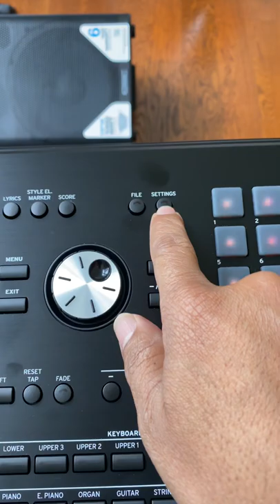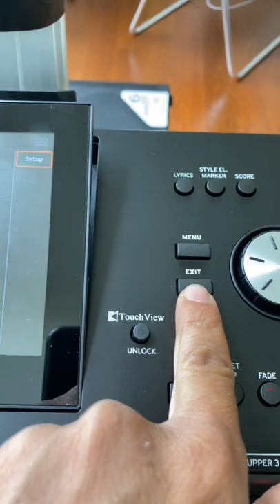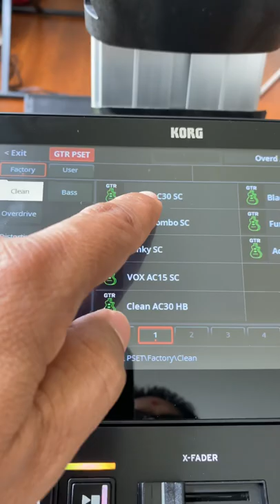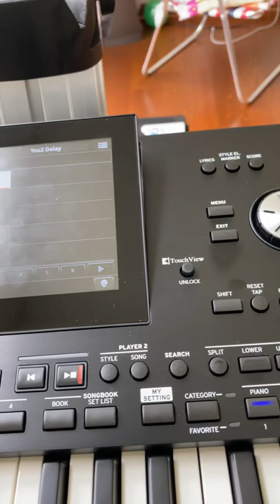Korg Pa5X How to setup Guitar with Pa5X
Process how to setup guitar with korg Pa5X